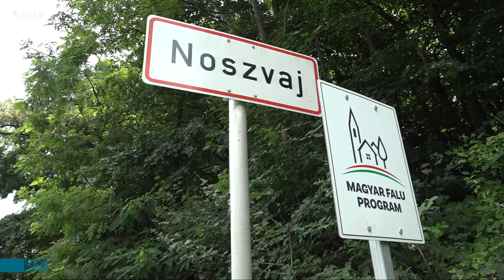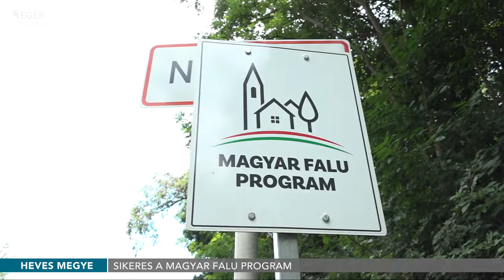Sikeres a Magyar Falu Program - 2020.07.16.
Újabb pályázati sikerek születtek a Magyar Falu Program keretében. A kedvezményezettek között van Noszvaj, Ostoros és Felsőtárkány is, melyek út és járdafelújításokra, közösségi terek korszerűsítésére, óvodák játszóudvarainak és nyilvános játszótereknek a fejlesztésére nyerhettek támogatást.